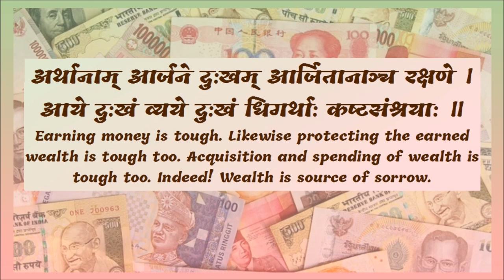பணமே !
अर्थानाम् आर्जने दुःखम् आर्जितानाञ्च रक्षणे ।
आये दुःखं व्यये दुःखं धिगर्थाः कष्टसंश्रयाः ॥
Earning money is tough. Likewise protecting the earned wealth is tough too. Acquisition and spending of wealth is tough too. Indeed! Wealth is source of sorrow.